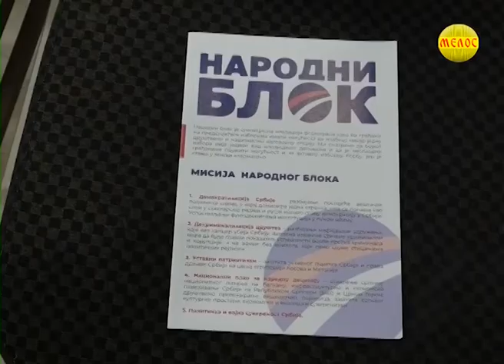Narodni blok u Kraljevu